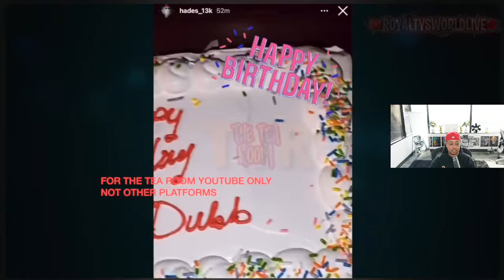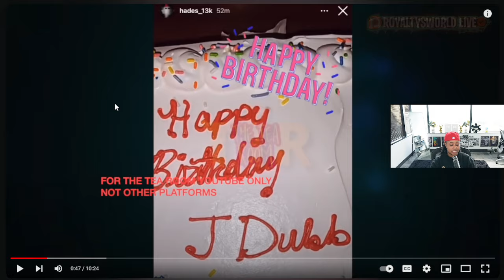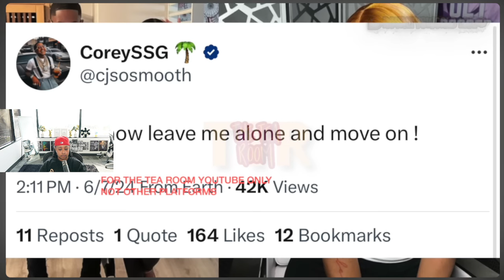Queen Naija and Corey were”TALKING”while Queen was MARRIED to Chris😳Corey says Carmen for the STEETS